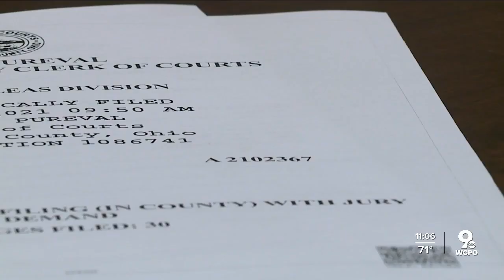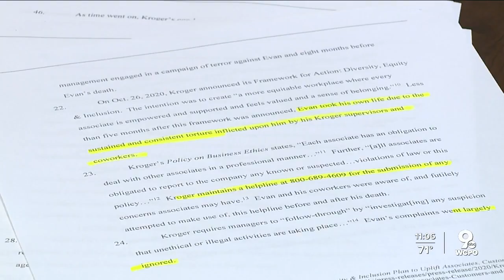Lawsuit: Kroger manager drove employee to suicide